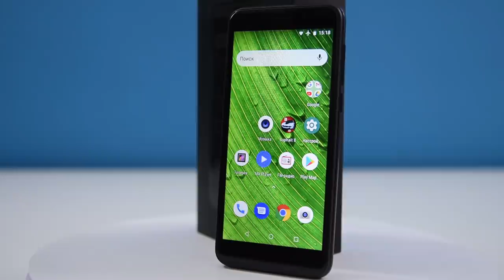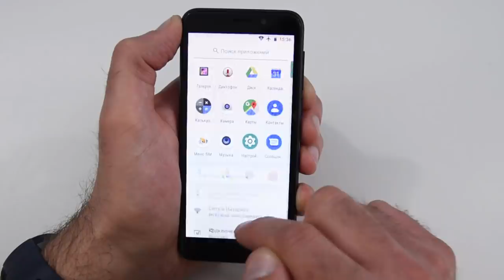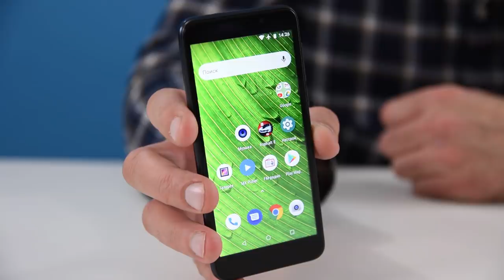Самый доступный смартфон с памятью 2 гб - Nobby S300 Pro обзор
Зеркало канала, абсолютно всё то же самое что на YouTube, на Дзен Недорогой (около 5000 рублей) смартфон с 4.95 дюймов IPS экраном.